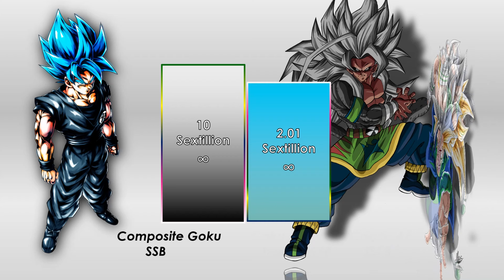Gogito AF & Goku AF PVG Vs Composite Goku Power Level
Gogito AF & Goku AF PVG  Or  Composite Goku